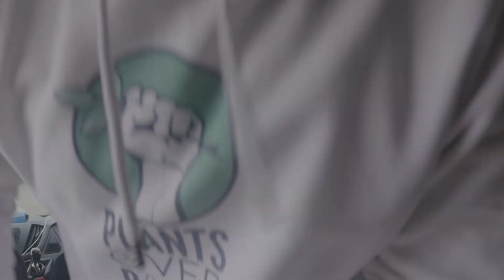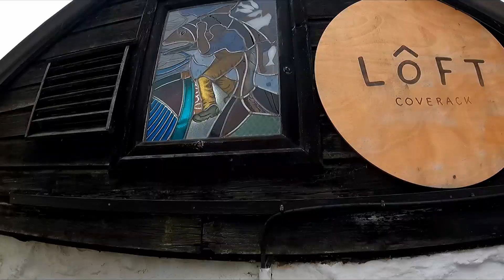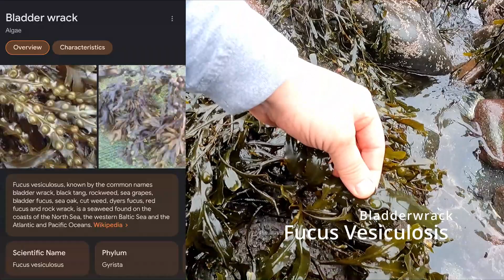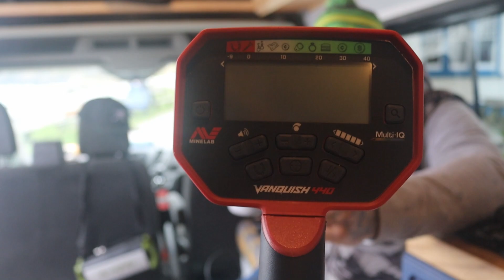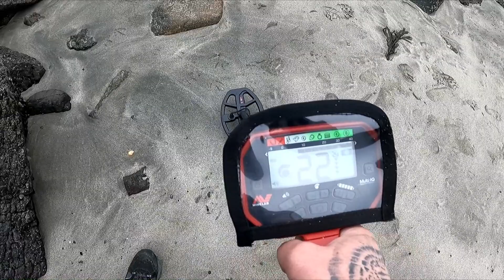Discovering Coverack! | Cornwall VANLIFE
In this video, we headed to the Cornish south coast village of Coverack.
With massive plans and the best intentions, we find out what the lovely little town has to offer and I attempt to get back into a hobby I'm passionate about.

It may not have had the best results as far as being fruitful, but I can confirm, it was a bloody good weekend!

Getting out and doing things is what its all about, and that was achieved in (literally) spades...